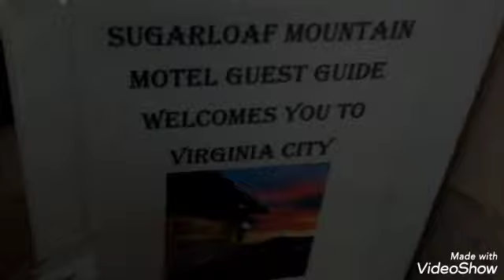SugarLoaf Mountain Motel in Virginia, City Nevada Is Very Haunted!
Researching The Paranormal Team Investigates the Sugarloaf Mountain Motel in Virginia, City Nevada. ROOM # 1 is very Haunted with a doll named Debra. and 2 other ghosts. also, it belonged to miners back in the 1800s. Room # 10 is very Haunted by 8 ghosts, and they are very mean. they curse allot.

The Haunted Sugar Loaf Mountain Motel

The History

Once a vital settlement between Denver and San Francisco, Virginia City influenced the entire country. During its boomtime, Virginia City's mining proceeds amounted to millions of dollars, equaling billions today. Every inch of this picturesque, Victorian-era town, celebrates this colorful history.Originally a boarding house, built in 1878, this charming motel has rooms individually decorated in unique styles, creating a cozy and possible "haunting" atmosphere. There is no doubt Virginia City is the best known of the early Nevada mining towns. This is where it all began. There is simply not enough space to properly and adequately describe all that happened in the city that gave birth to the fabulous history of Nevada's gold and silver mining processes.

The Hauntings

the building of this hotel is very ancient, it was build in the mid 1800's, visitors can stay in rooms with original bricks of last centuries. There is no wonder that there are validated rumors that some rooms are haunted by ghosts. A ghost log is kept in the rooms so that guests can write down any unusual experiences. In the Doll Room, guests have reported unexplained heavy breathing, footsteps, laughter, and doors opening and closing. Other rooms have seen their share of strangeness, including the fact that digital alarm clocks never seem to work on the premises.

ADDRESS
The Sugar Loaf Mountain Motel

MAP